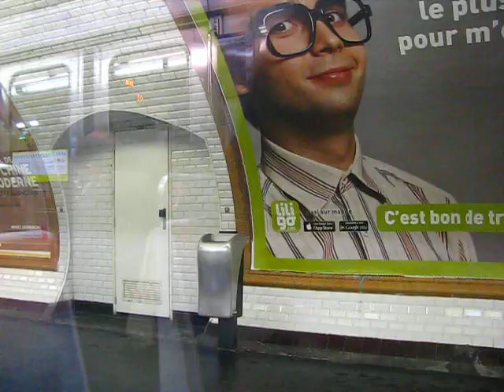Station Mabillon Ligne 10 du métro à Paris